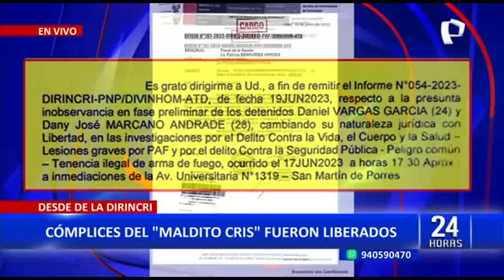'Maldito Cris': Fiscalía liberó a dos cómplices de delincuente abatido por la PNP (1/2)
El último viernes 16 de junio la Policía Nacional abatió a Cristofer Fuentes Gonzáles, alias ‘Maldito Cris’, además se detuvo a sus cómplices Daniel Vargas y Dany Macano, ambos ciudadanos venezolanos.

Pero tras permanecer 48 horas detenidos, los sujetos fueron liberados, esto tras la decisión de la fiscal de la Novena Fiscalía Provincial, María del Socorro Abad Tandazo.

Esto explica la molestia de hace dos días del general jefe de la Dirincri Óscar Arriola, cuando se le preguntó por los detenidos del caso ‘Maldito Cris’ quien señaló que el Ministerio Público tendrá que explicar del porqué sus decisiones.

PNP PRESENTÓ PRUEBAS A FISCAL DE LA NACIÓN

Internamente, la policía ha tomado medidas, ya que solo un día después de la liberación de estos sujetos, presentó un documento a la fiscal de la Nación, Patricia Benavides, adjuntando las pruebas contra los cómplices del ‘Maldito Cris’, como la tenencia ilegal de armas y la prueba de absorción atómica, que dio positivo en ambos casos.

Además, se hace hincapié en los delitos en los que estarían inmersos, que son nada menos que el delito contra la vida, cuerpo y la salud, lesiones graves por arma de fuego, contra la seguridad pública, peligro común y tenencia ilegal de armas.